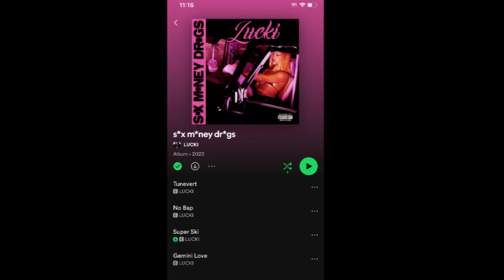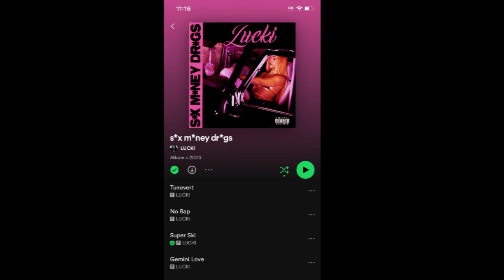Lucki - "s*x m*ney dr*gs" QUICK REVIEW